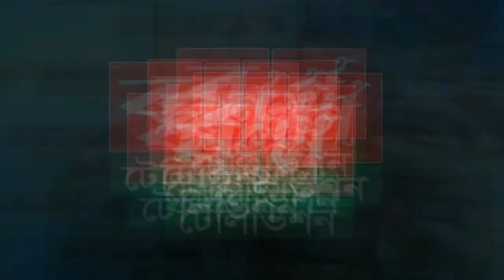বঙ্গবন্ধুর স্বপরিবারে হ*ত্যার বর্ননা দিলেন এস এম হোসেনুজ্জামান হোসেন